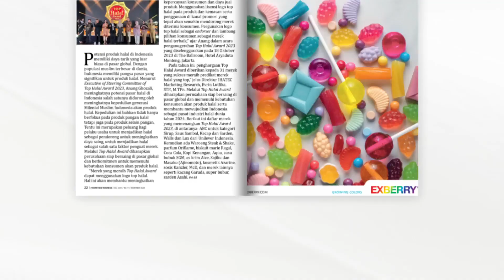TANTANGAN BERAT PANGAN RINGAN - Preview FOODREVIEW INDONESIA [FRI VOL XVIII/11 2023]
Indonesia, dengan kekayaan tradisi dan budayanya yang luar biasa, termasuk kekayaan aneka ragam budaya pangan, khususnya dalam ranah pangan ringan. Menurut Kamus Besar Bahasa Indonesia (KBBI), pangan ringan, juga dikenal sebagai kudapan atau camilan, merujuk pada pangan yang bukan bagian dari menu utama seperti sarapan, makan siang, atau makan malam. Sering pula, pangan ringan ini disebut sebagai pangan selingan, karena sering dikonsumsi di antara waktu makan utama.

Tradisi dan budaya pangan ringan warisan nenek moyang Indonesia tercermin dengan jelas dalam aneka pangan jajanan yang dijajakan di berbagai tempat, mulai dari kaki lima hingga pasar tradisional, bahkan sampai ritel modern. Pangan ringan sungguh telah menjadi bagian tak terpisahkan dari kehidupan sehari-hari, baik sebagai lauk maupun pendamping dalam berbagai aktivitas sosial, termasuk rapat-rapat di berbagai instansi.

OVERVIEW
Kesehatan & Keberlanjutan: Tantangan Industri Pangan Ringan

ASOSIASI
BPOM & Pelaku Usaha Obat dan Pangan Kolaborasi Wujudkan Net Zero Carbon di Indonesia

INGREDIEN
- Cokelat Oleogel: Alternatif kudapan Menyehatkan
- Tea Extracts - Thinking Beyond Leaf Teas
A concentrated solution of functionality, convenience and economy at your door step.
- Potensi Pangan Ringan Berbasis Komoditas Lokal

TEKNOLOGI
Pentingnya Reologi dalam Industri Pangan

KEAMANAN DAN MUTU
Teknologi Pascapanen Pangan Sumber Karbohidrat

Lebih lengkapnya silakan baca secara langsung FoodReview Indonesia edisi FRI VOL XVIII/11 2023 - TANTANGAN BERAT PANGAN RINGAN yang dapat diakses pada

Tidak mau ketinggalan setiap edisinya?

Lengkapi koleksi majalah cetak FoodReview, paket edisi khusus, tahunan, & koleksi buku:
🔍🛒Search FOODREVIEW on TOKOPEDIA & SHOPEE